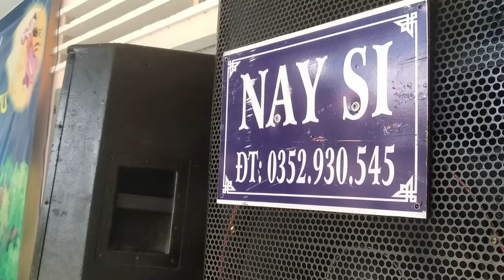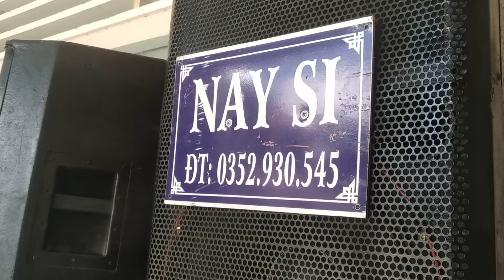Hậu trường đón Tết Trung thu